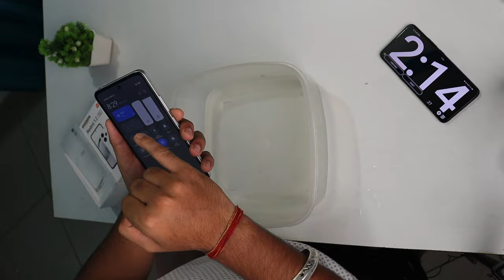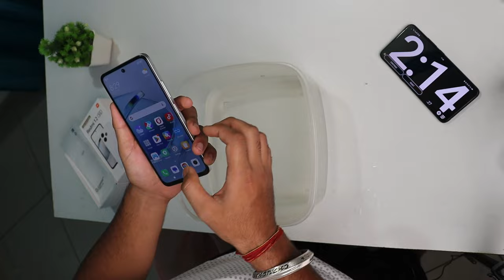Redmi 12 5G Water Test | Waterproof Hai Ya Nahin?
In this video I will show you redmi 12 5g water test and see ki ye phone waterproof hai ya nahin.